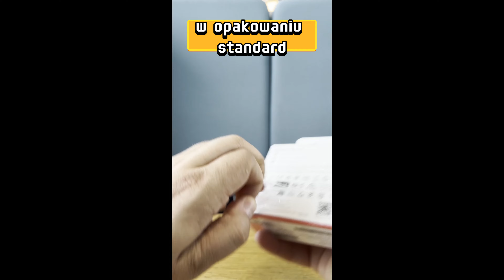Huawei FreeBuds 6i: zapowiedź testu i niedowierzanie!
Dotarły do mnie Huawei FreeBuds 6i i to jest szok, jak bardzo ta seria się rozwinęła! Mówimy o średniaku za 400 zł z ANC, mocną baterią, aplikacją, LDAC i przepięknym designem!
Jutro wieczorkiem pełna recka, zapraszam :)